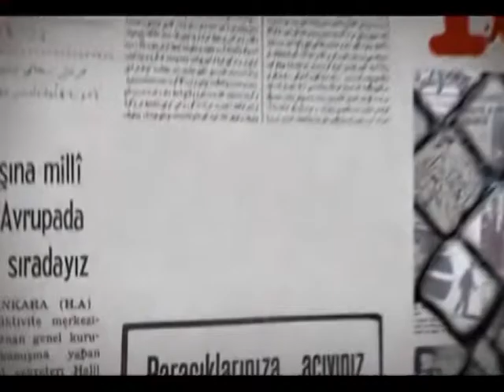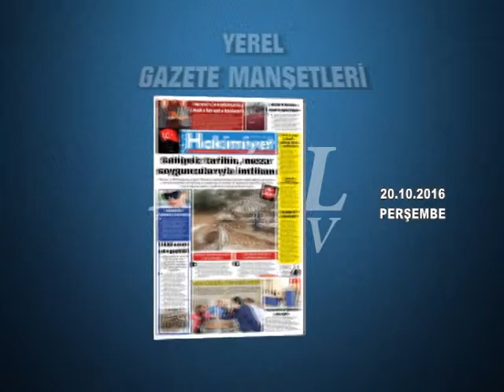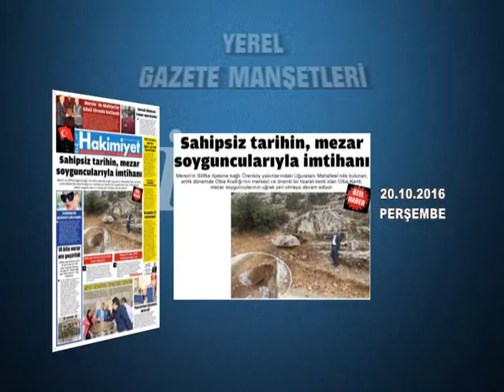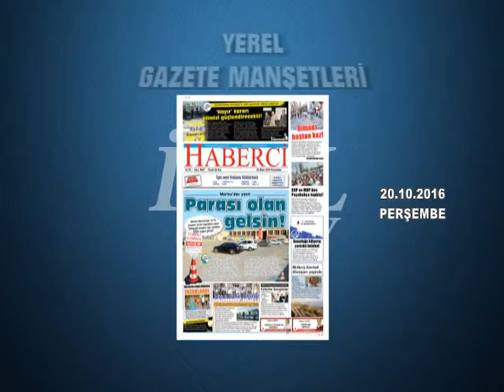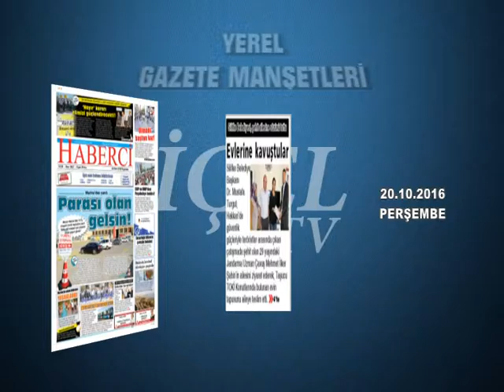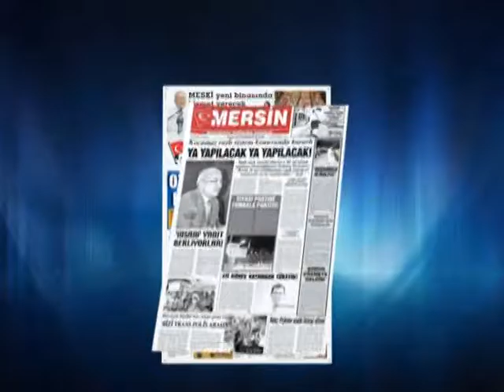GAZETE MANŞETLERİ 20.10.2016